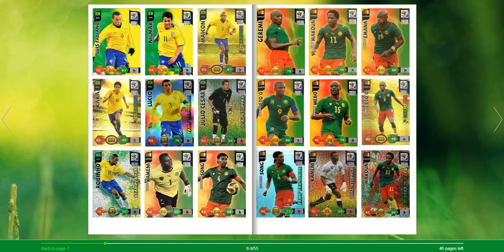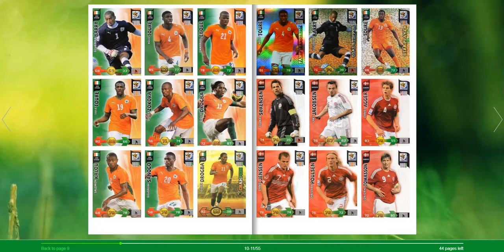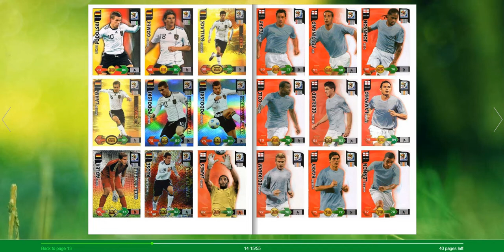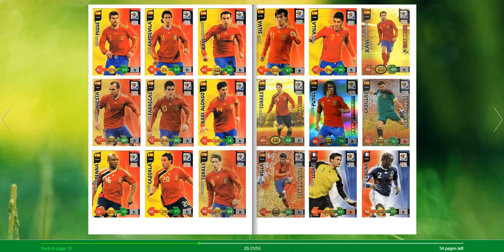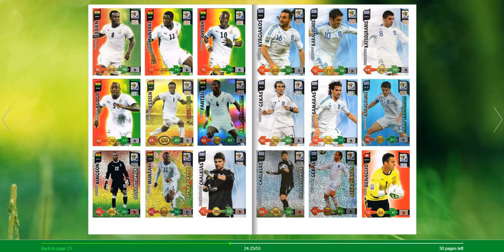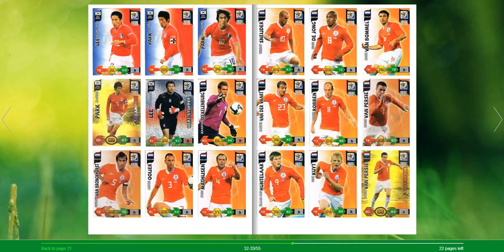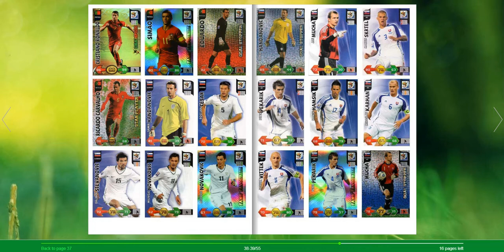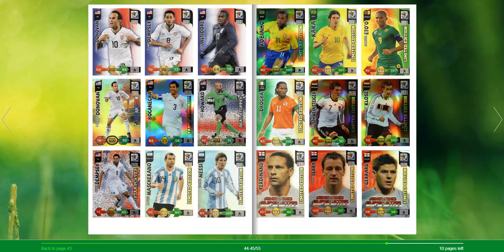Panini Adrenalyn XL worldcup 2010 south africa Album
footballcards 25 presenteert: Panini Adrenalyn XL worldcup 2010 south africa Album